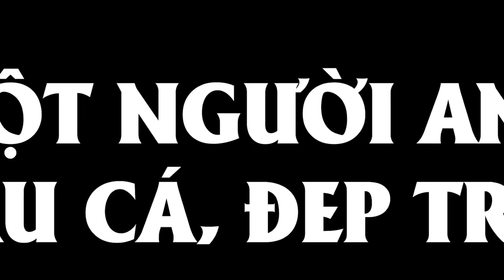PHIM HÀI "ANH EM SIÊU QUẬY" OFFICIAL TRAILER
Có nội dung như The Boss Baby live action, Anh Em Siêu Quậy kể về cuộc phiêu lưu của hai đứa trẻ. Trải qua nhiều phen thót tim, anh trai vốn ganh tị đã mở lòng thương yêu cậu em hết mực.  Xem ngay!